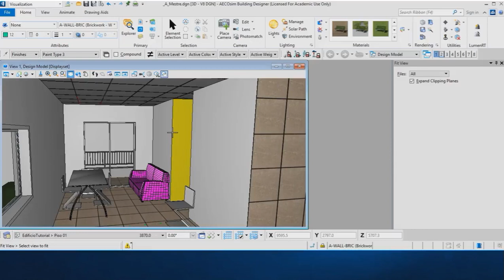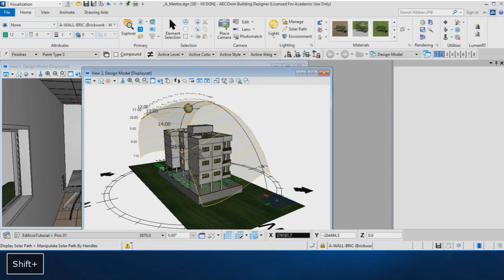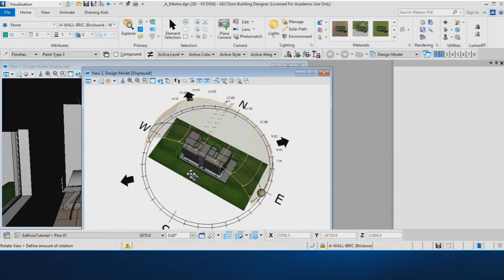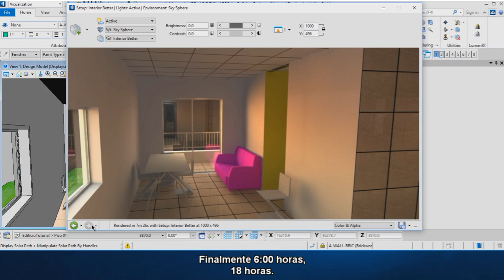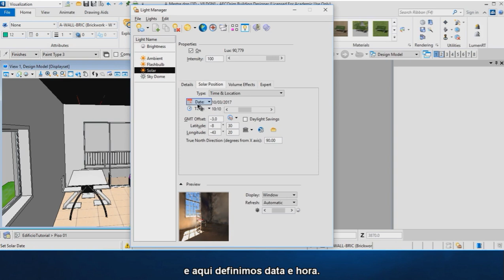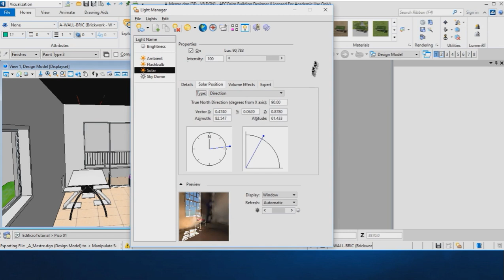AECOsim Connect Edition V46 Manuseando o Sol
Este é o 46º vídeo da playlist "Tutorial AECOsim Connect Edition"
Este vídeo é só um aperitivo das possibilidades de iluminação do AECOsim